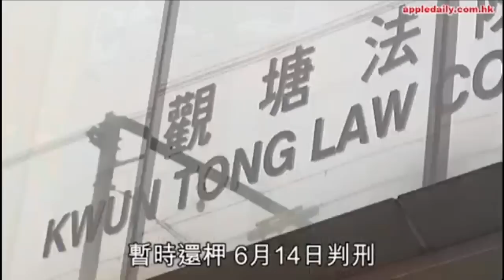啤梨晚報 - 性抑壓新個案/輔仁VS熱狗 - 20160601c